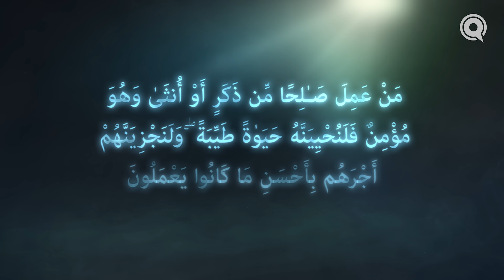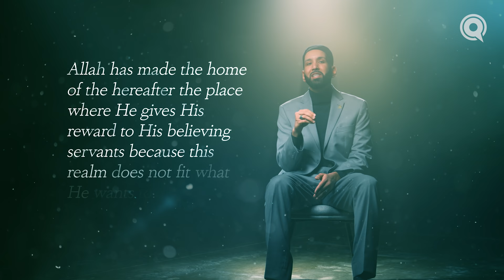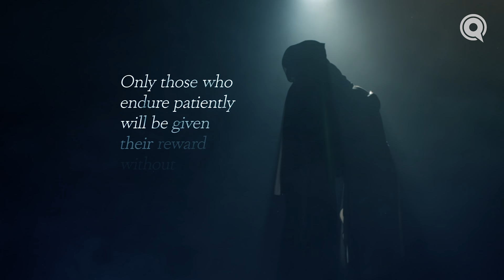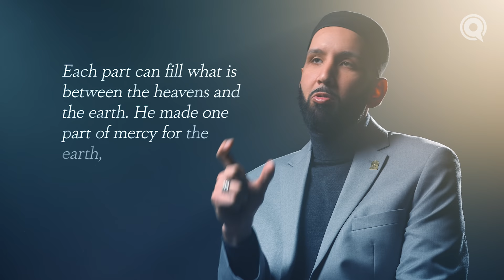The Reward for Your Patience | Judgment Day | Ep. 19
Why is there such an emphasis on the concept of sabrun jameel, or ‘beautiful patience’ in Islam? During times of hardship, patience may be the only way to find contentment in this life. But in the Unseen, every little difficulty has meaning, and the Most Merciful is reserving an unparalleled final reward for your patience that will cause you to forget you ever suffered in the first place.